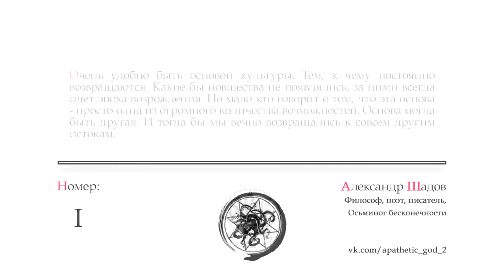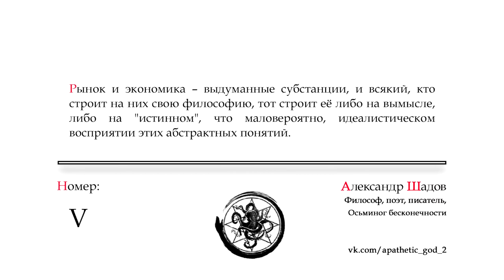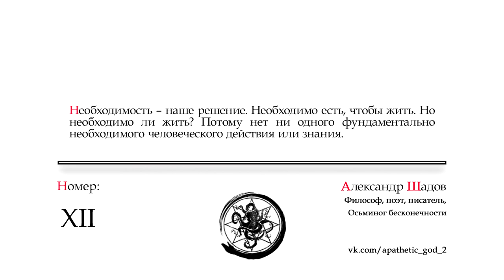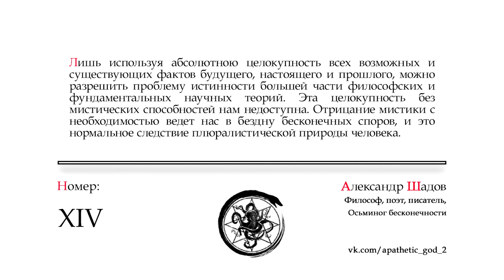Афоризмы Осьминога Бесконечности: Возможное и случайное